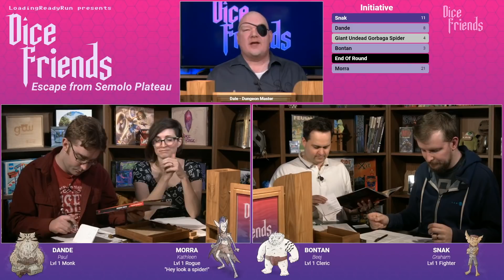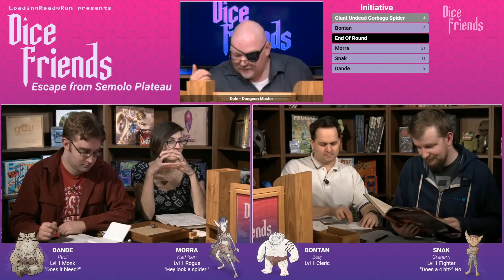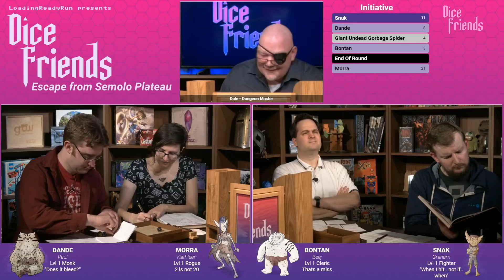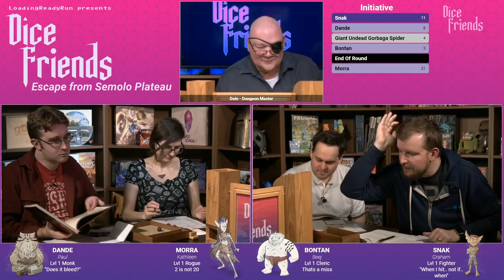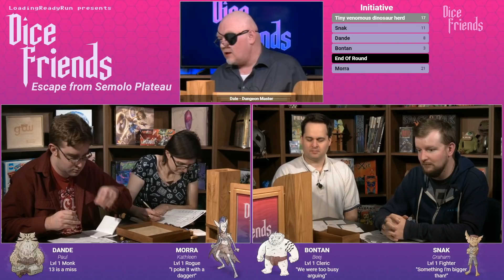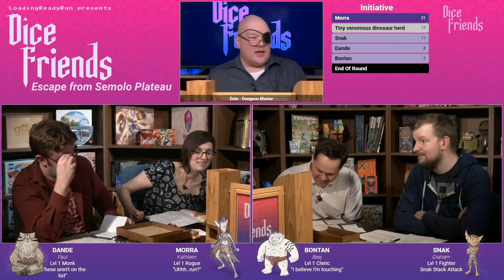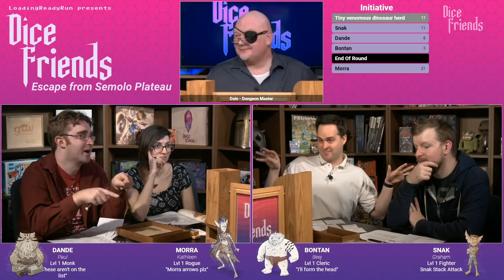Dice Friends — Escape from Semolo Plateau Ep1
In the first episode of Dice Friends, and of this new campaign, Dale leads Graham, Kathleen, Paul, and Beej through an adventure on the island of Chult!